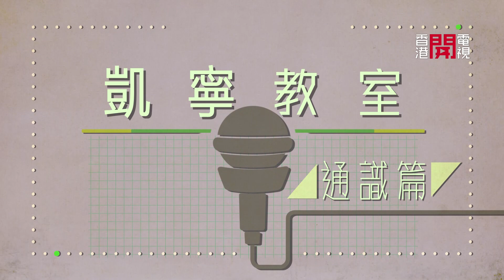英美各專上學府開始有所謂「雪花世代」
幾年前英美各專上學府開始有所謂「雪花世代」，對許多題目特別敏感，有點矯枉過正，甚至限制了學術討論自由，主持人分享看法；美股杜指創下新低，觸及「熔斷機制」，今集請來教授黃元山，詳細分析各項措施的利弊；凱寧教室通識篇集中討論動物議題。